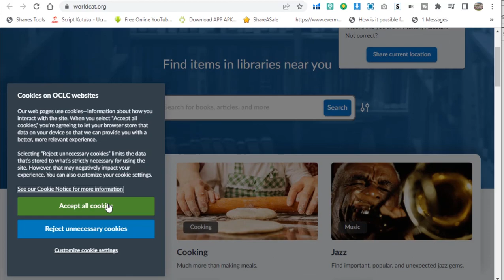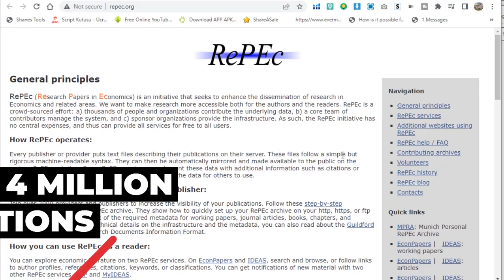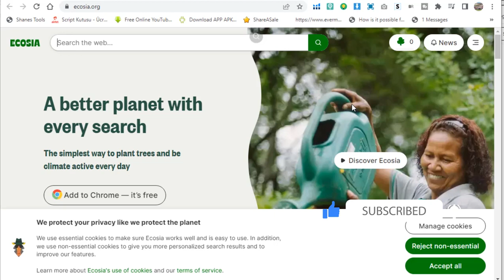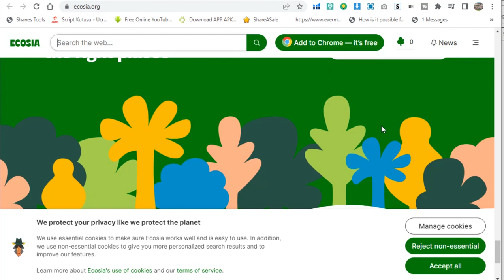Best search engines for research work | scientific research | Google Alternative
High power search engine that you might not know. Google hide hides them. These are best for research work.
Millions of libraries books, and materials are available. and Lot of them is FREE

Here are the links of all the search engines.

computational knowledge company.

Video solves these Terms:
How to download research papers free
The best website for research papers
What is a search engine
free research paper publication sites
crawler-based search engine
scientific research paper
Best science research websites
academic search engines
academic research
academic research paper
Search for scientific and academic resources
Google search engine
best search browser
best google alternative
private search engines
research paper writing
journal websites